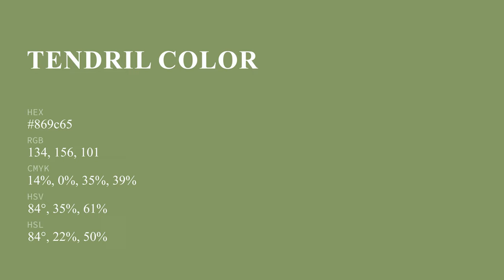Tendril color 869c65 hex color - Green color - Cool color 869c65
What color is Tendril ? 869c65 hex color - Green color - Cool color 869c65

Hex 869c65 Color Code is also known as Tendril color.